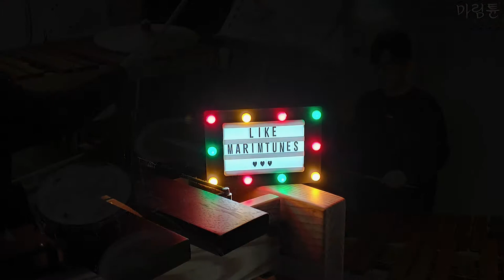(여자)아이들((G)I-DLE) - TOMBOY (Marimba Cover)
오늘은 (여자)아이들의 톰보이를 커버해 봤어요~!
의외로 마림바와 잘 어울리지 않나요? :D

Today, I covered (G)I-DLE's Tom Boy!
Surprisingly, it goes well with marimba, doesn't it? :D